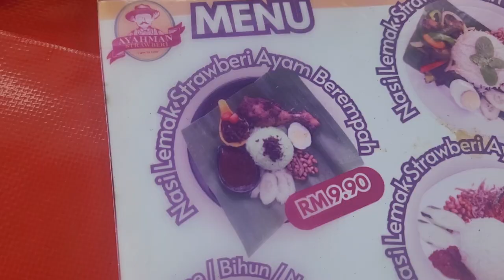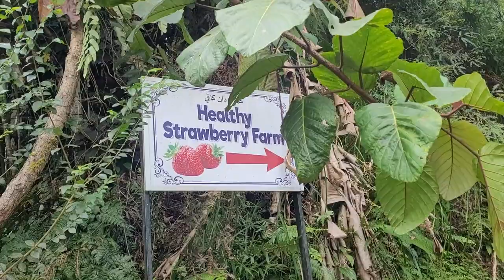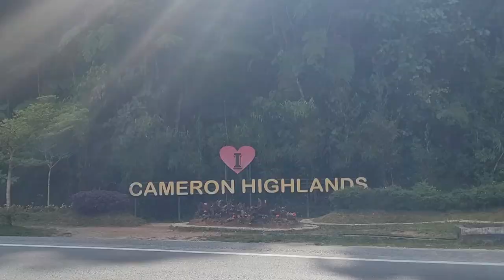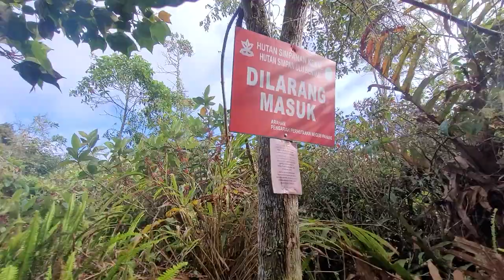Cameron Highlands Strawberry Fields & Hiking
For our last two days in Cameron Highlands, we toured around the neighbouring towns and saw all the strawberry things. Strawberry farms, restaurants, fields and JEM. We took tea, scones with jam at the Cameron Highlands Resort, and a super crazy hike where we saw wild gibbons.